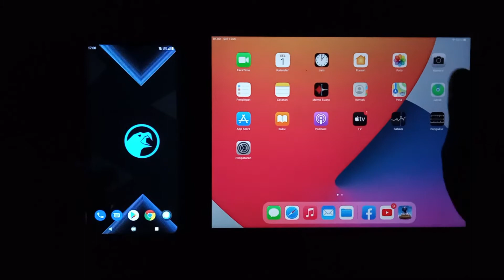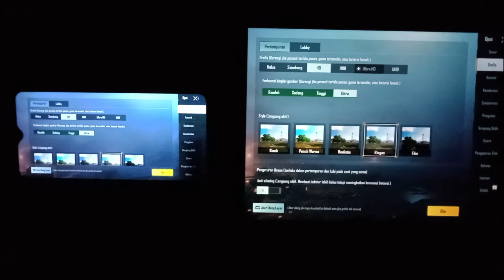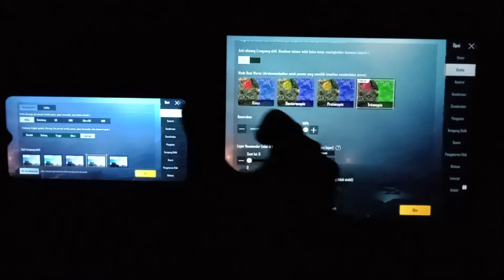iPad 8 VS Redmi Note 8 Pro Root Corvus Rom Pubg Test | LOBARON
Thanks :)